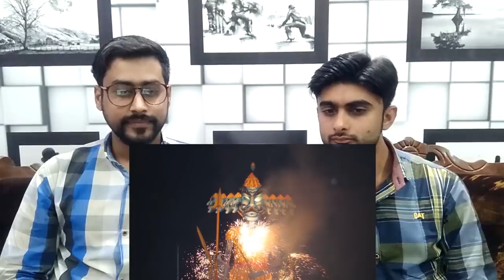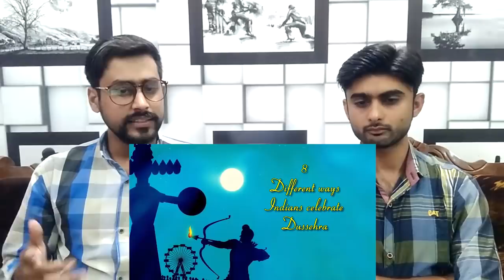Pakistani Reaction | Dussehra Special | 8 Different ways Navrathri is celebrated in India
This is a Reaction Video of 8 Different ways Navrathri is celebrated across India | Dussehra Special

Suggest the videos that you want us to react, and we will watch it with you here.